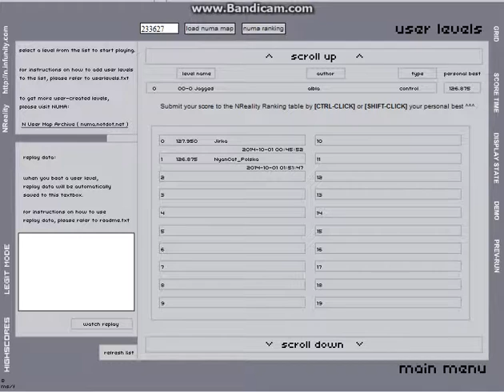Cool Map !!-NReality | HighScores | Action | 00-0 Jagged by albla